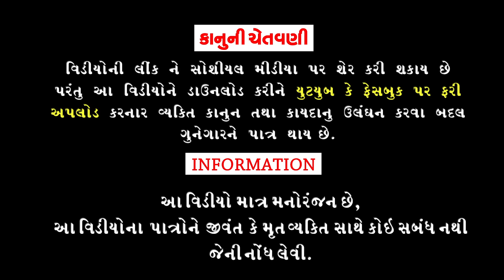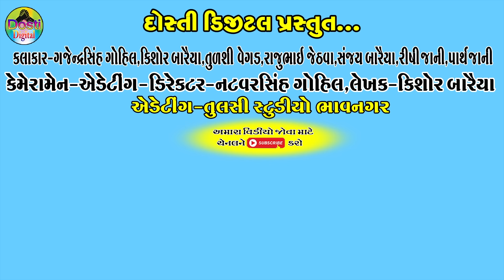15 Hajarni Padi || ૧૫ હજારની પાડી || Gaju ni Dhamal || Deshi Comedy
15 Hajarni Padi || ૧૫ હજારની પાડી || Gaju ni Dhamal || Deshi Comedy ||

Aartis:
Gajendrasinh Gohil
Kishor Baraiya
Tulshi Vegad
Rajubhai jethva
Sanjay Baraiya
Rishi jani
Parth jani
Dhiru Baraiya
Tinesh Baraiya

Cameramen,Director,Editing
Natvarsinh Gohil

Writer:Kishor Baraiya

Producer:Dosti Digital